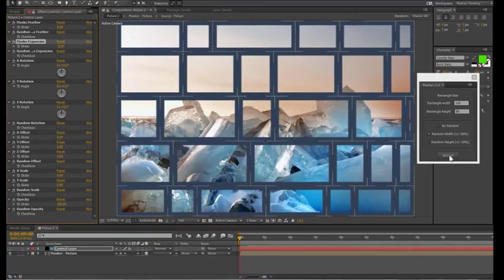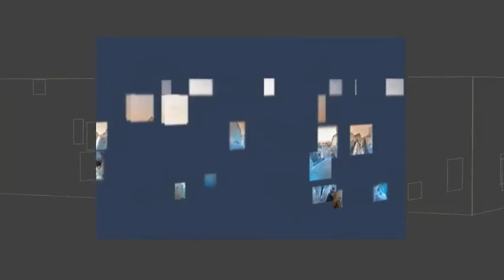MASKER V1 0 AFTER EFFECTS SCRIPTS VIDEOHIVE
Hello. We are prepared to adapt the template for your task.